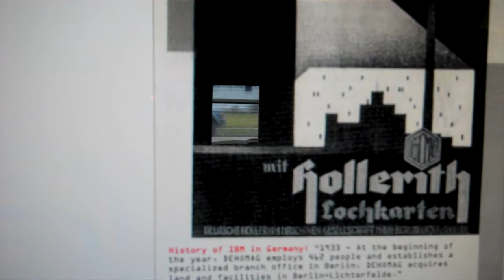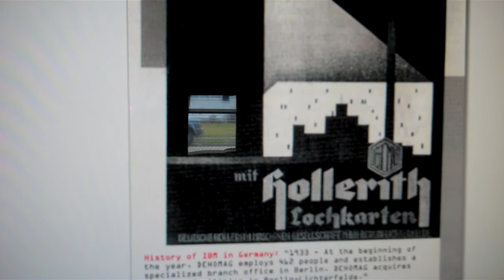Information on Shadow Government